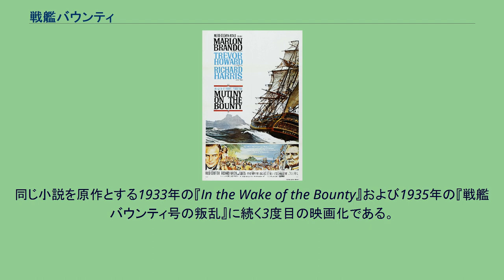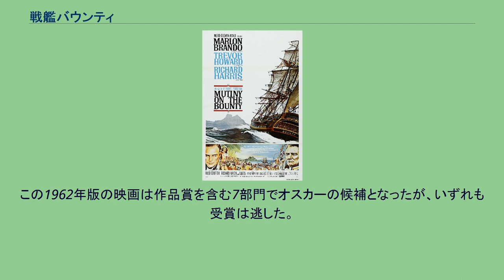戦艦バウンティ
『戦艦バウンティ』（せんかんバウンティ、原題: Mutiny on the Bounty）は、1962年MGM製作のアメリカ映画。
マーロン・ブランド主演、ルイス・マイルストン監督、チャールズ・レデラー脚本。
チャールズ・ノードホフとジェームズ・ノーマン・ホールによる同名の小説（1932年）の映画化であり、軍艦「バウンティ」で艦長ウィリアム・ブライに対し航海士フレッチャー・クリスチャンによって現実に起こされた反乱（バウンティ号の反乱）を再現している。
同じ小説を原作とする1933年の『In the Wake of the Bounty』および1935年の『戦艦バウンティ号の叛乱』に続く3度目の映画化である。
『戦艦バウンティ』は、ウルトラパナヴィジョン70によるワイドスクリーンで撮影された最初の映画である（映画のクレジットに拠る）。
1787年、「バウンティ」はウィリアム・ブライ艦長（トレヴァー・ハワード）の指揮の下に、イギリスからタヒチ島に向けて出帆した。
その任務はパンノキの実をジャマイカへ輸送することであり、この任務がうまくいけば、西インド諸島の奴隷に安価な食物を提供できるはずだった。
困難な航海の途上、士官や兵に対するブライの無慈悲な扱いに対し、副長フレッチャー・クリスチャン海尉（マーロン・ブランド）は強く反対するが、ブライはやり方を変えようとしなかった。
「バウンティ」が着いた目的地は熱帯の楽園であり、乗組員は安楽な生活と望みのままになる美女とにおぼれていった。
クリスチャン自身も、マイミチ（タリタ）との恋に落ちた。
この安楽さと、再びブライの支配下での厳しい規律の長旅が始まるという予測は、水兵ジョン・ミルズをはじめとする水兵たちを反乱へと導き、クリスチャンもしぶしぶそれに同意した。
ブライと彼に忠実なわずかな乗組員は、小型ボートで流された。
クリスチャンは、乗組員の恋人たちを迎えにタヒチに戻り、イギリス海軍の報復から逃れるため遠いピトケアン島に向うのだった。
この映画の物語は歴史的にあまり正確なものではない。
この1962年版の映画は作品賞を含む7部門でオスカーの候補となったが、いずれも受賞は逃した。
^ Boy, 12, exposes touring Pirates of the Caribbean ship as a fake - Mail Online、2007年8月30日（英語） ^ 帆船「バウンティ号」がハリケーンで沈没、15人救助 1人不明 - AFPBB News、2012年10月30日